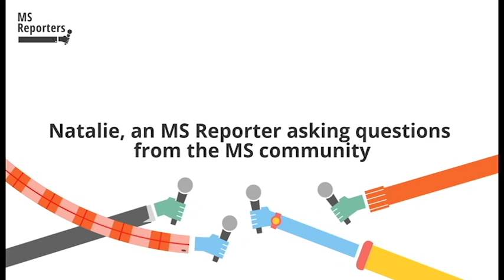Why can't I find the right word?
Prof Dawn Langdon chats to MS reporter Natalie about MS and word finding difficulties.

This interview is part of an MS Reporters Sponsored Series on brain health, supported by Novartis.

MS Reporter: Natalie
MS Expert: Dawn Langdon is a Professor in Neuropsychology at Royal Holloway. Her research work centres on psychological aspects of MS including the efficacy of medication in protecting cognition and cognitive rehabilitation.